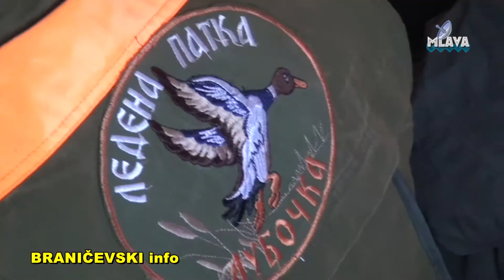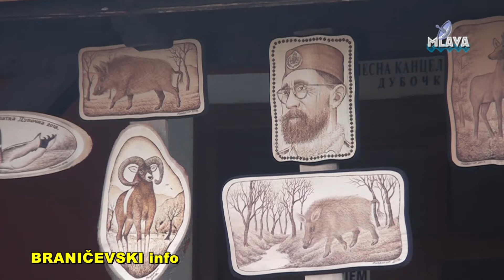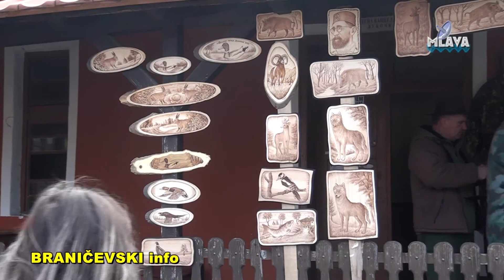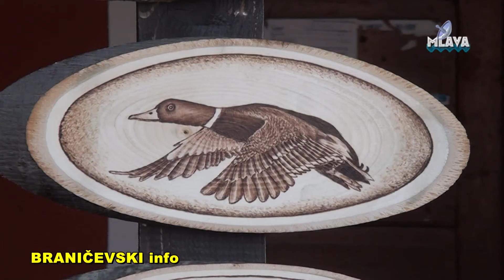Lov na ledenu patku Mlave, Dubocka (RTV MLAVA 17.02.2018.)